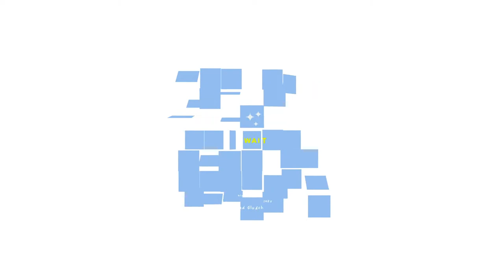Vlad Gluschenko - Wait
Vlad Gluschenko - Wait (FREE TO USE)
"Happy, positive and uplifting tropical track with organic elements"
- @Vlad Gluschenko Music